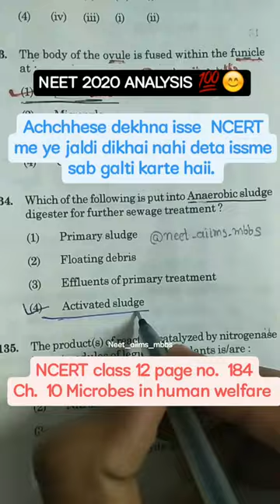Neet 2020 biology question NCERT line